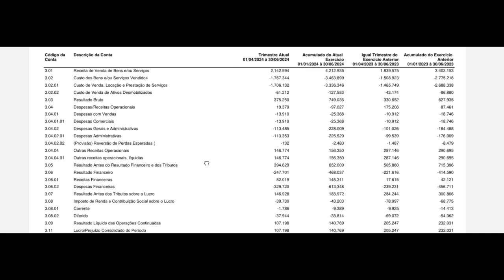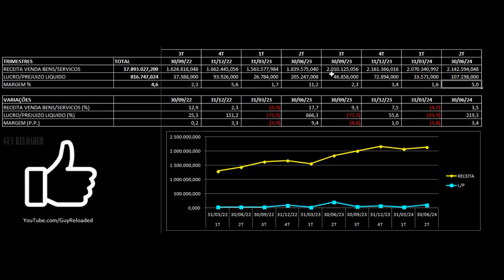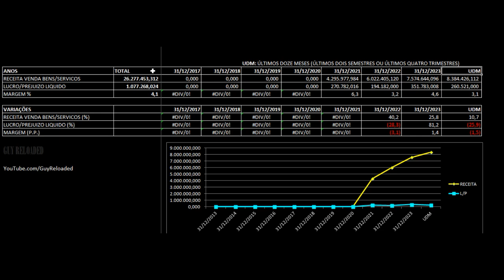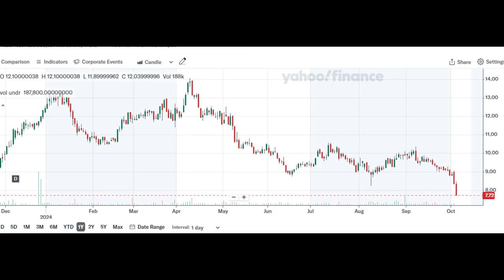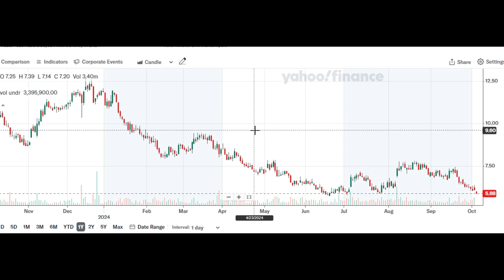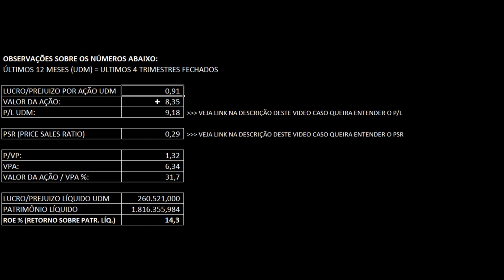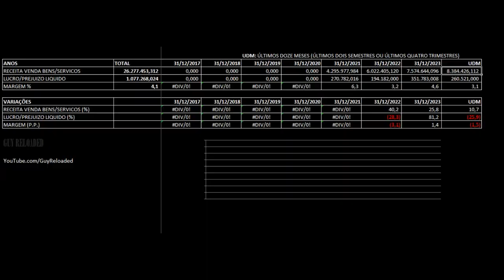JSL Logística - Ações Caem 40% No Ano. Vale Investir Em JSLG3 ? Análise Fundamentalista 2T24 2024